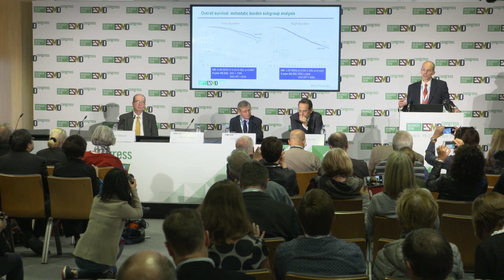STAMPEDE: local radiotherapy improves survival in metastatic prostate cancer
Update on the survival results from the STAMPEDE trial (NCT00268476), investigating radiotherapy to the primary tumour for men with newly-diagnosed metastatic prostate cancer. Presented by Chris Parker, BM, BChir, MD, FRCR, MRCP from the Royal Marsden NHS Foundation Trust, London, UK, at the prostate cancer press briefing at the European Society for Medical Oncology (ESMO) 2018 Congress, in Munich, Germany. Results showed that by treating the primary tumour with radiotherapy, there was a significant survival benefit in men with low metastatic burden.